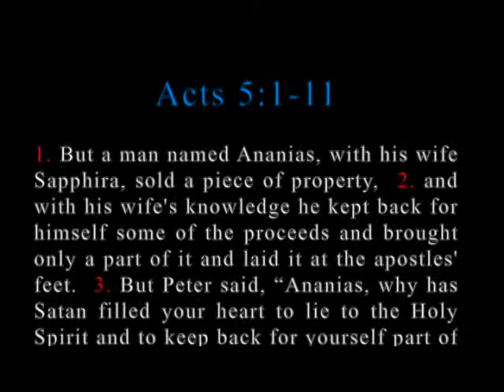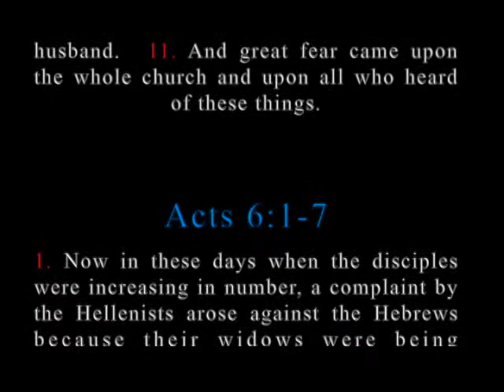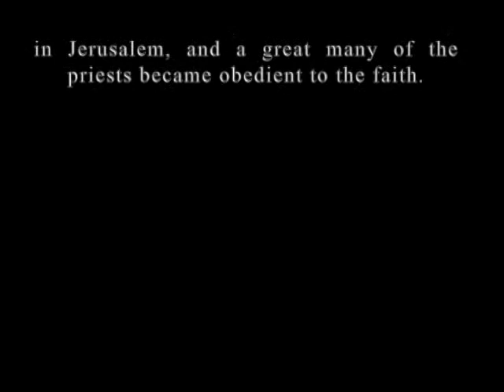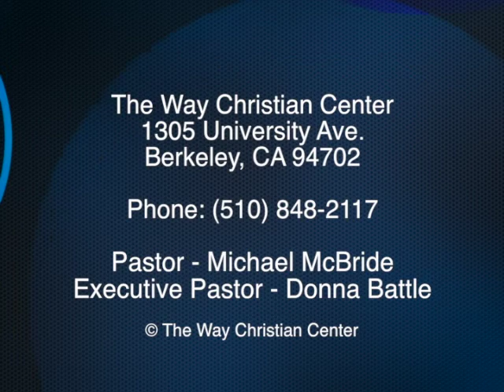Episode 07 - June 16, 2013 - Fathers Day Sermon - A Few Good Men